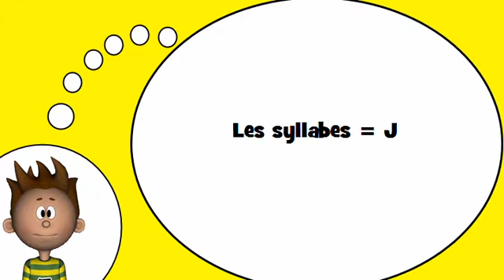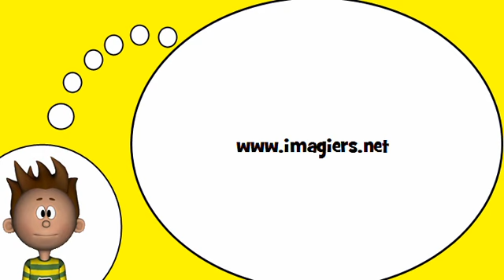J'apprends à lire # Les syllabes = J